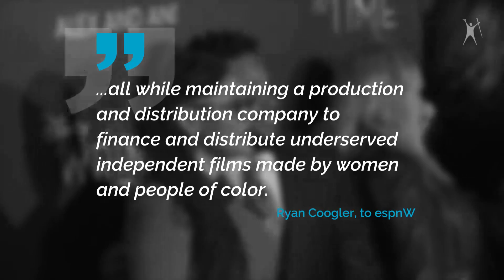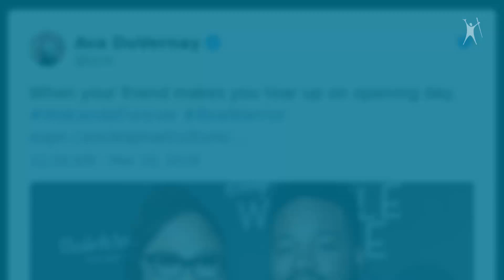Black Panther director Ryan Coogler praises Ava DuVernay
Ryan Coogler, of Black Panther directorial fame, wrote a piece for ESPN about DuVernay and her work and didn’t shy away from the praise.